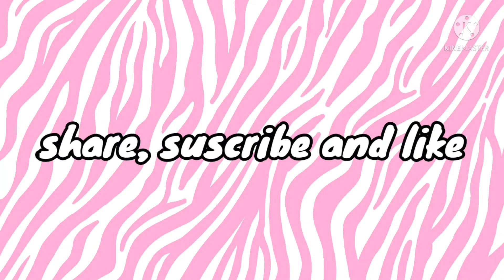mandela art butterfly